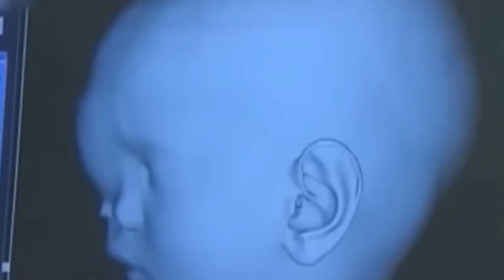Era llamado "PEQUEÑO MONSTRUO", hasta que un militar cambió su vida